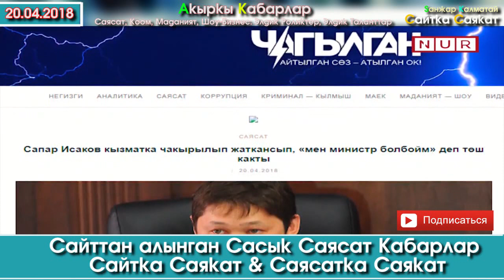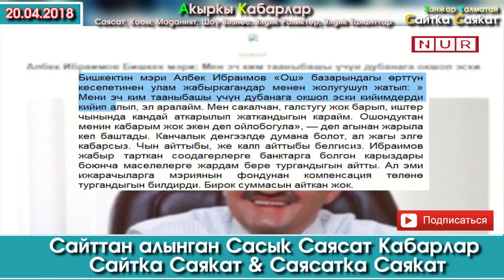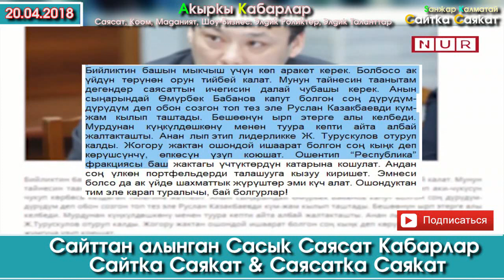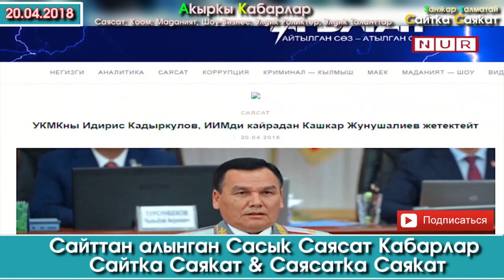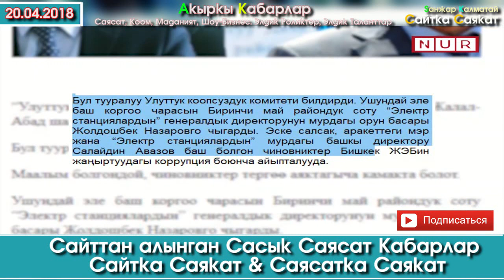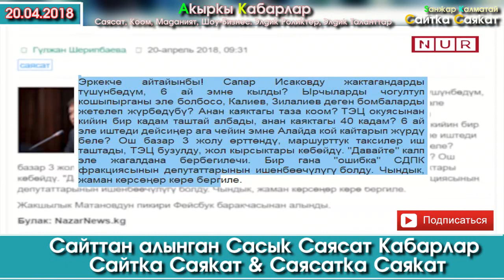Атамбаев башкача «ырдап», Албек ДУБАНАдай кийинип.. | Сайтка Саякат & Саясатка Саякат | 20.04.18